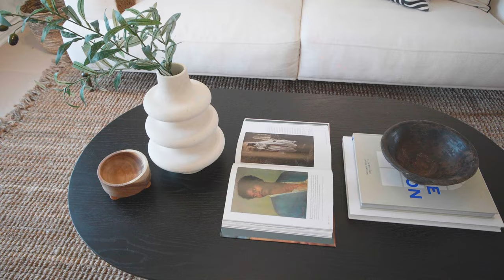710 Brock Avenue, Toronto